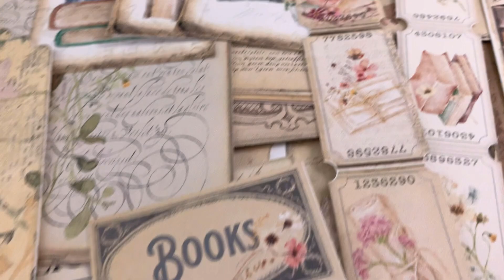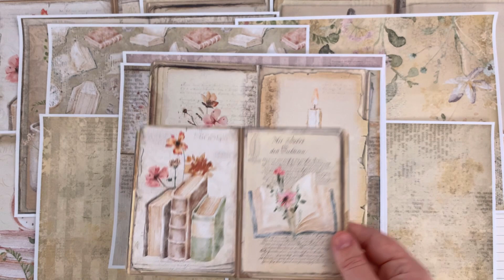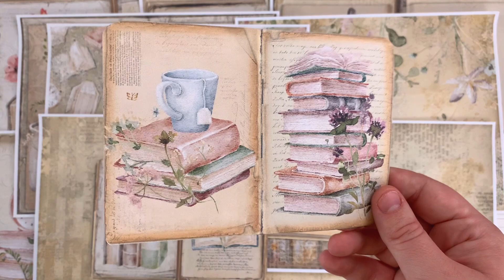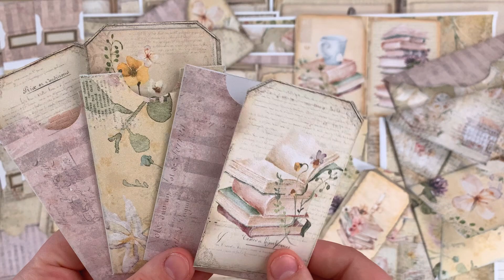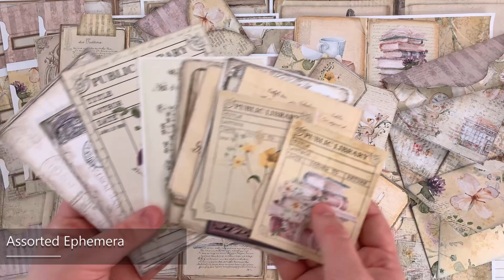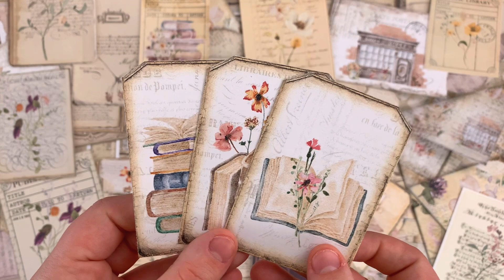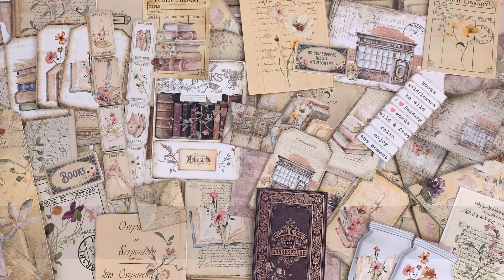What's In My Kit 🤍🌻| Books & Wildflowers Journal Kit | My Porch Prints Junk Journaling Tutorials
What could be better than a sunny afternoon, reading your favorite book in the wildflower garden. ? 🌻
MPP KITS FROM TODAY'S TUTORIAL
Books & Wildflowers Kit:
CRAFTING SUPPLIES WE USE
CROP-A-DILE PUNCH:

RED DOUBLE-SIDED EZ TAPE RUNNER:

SCORE BOARD:

CORNER ROUNDING PUNCH:

FISKARS 1/16" PUNCH:

BONE FOLDER:

BULB SAFETY PINS:

TIM HOLTZ CORNERS:

TIM HOLTZ DISTRESS INK:

TIM HOLTZ MINI PAPERCLIPS:

TIM HOLTZ KEYHOLES:

TIM HOLTZ RING FASTENERS:

TIM HOLTZ BRADS FASTENERS:

TIM HOLTZ HINGE CLIPS:

COIN HOLDERS:

WHITE PAPER DOILIES:

SCALLOPED BORDER PUNCH:

METAL LABEL HOLDERS:

EYELET PUNCH

1 INCH ROUND CIRCLE PUNCH:

1.5 INCH ROUND CIRCLE PUNCH:

SARI SILK RIBBON:

MOUNTING TAPE:

BINDER RINGS:

KRAFT COIN ENVELOPES: